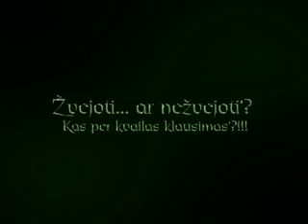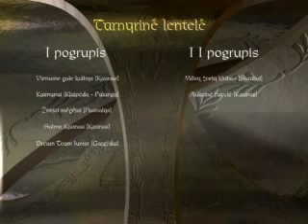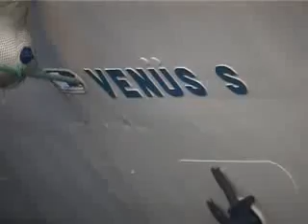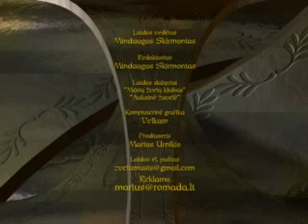Žvejo Žinios Laida31 Baltijos menkių žvejyba iš laivo Romada Plius